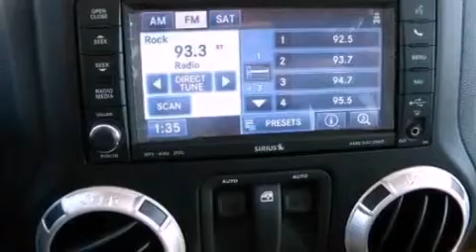2012 Jeep Wrangler Austin TX 78745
Year : 2012
 Make : Jeep
 Model : Wrangler
 Engine : 3.6L SMPI 24V VVT V6 engine
 Trans . : Automatic
 Exterior : Silver

 Interior : Tan
 Stock : 107668

 5210 South I H 35